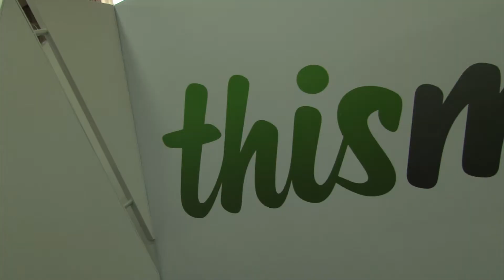ProXXIma 2013 - O que vem por aí...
Pyr Marcondes, diretor da Plataforma ProXXIma